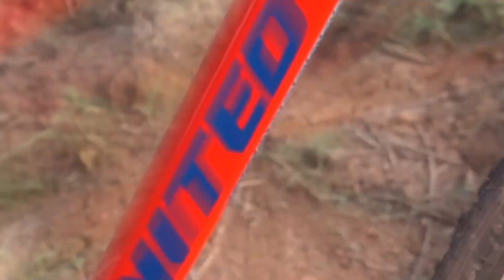Clovis 4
Seek adventures that challenge your life!

Take your Clovis 4.00 now!